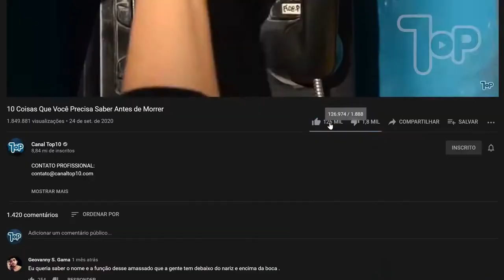Porque você deveria pensar duas vezes em navegar no rio amazonas!